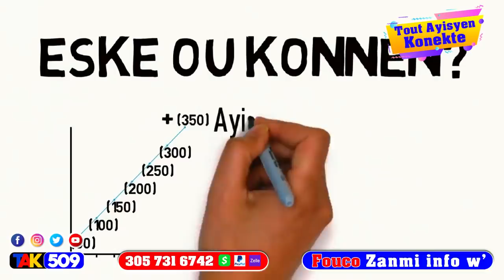Lame Dayiti san pitye yo mete baz krache dife toutouni…Izo Ti Lapli Aranjew…pral gen rèl /Fouco